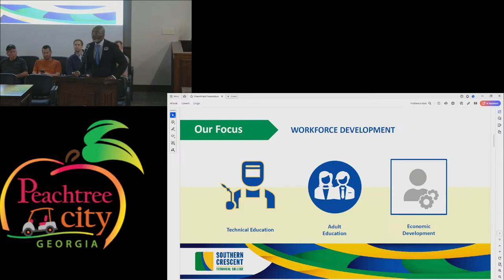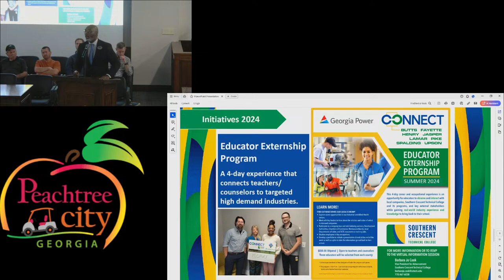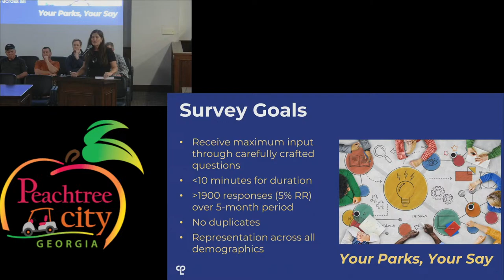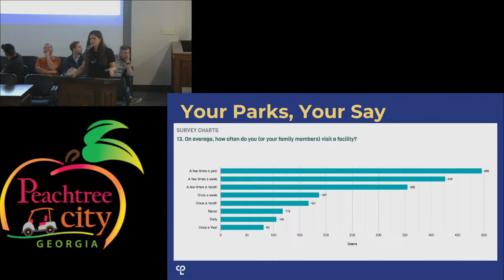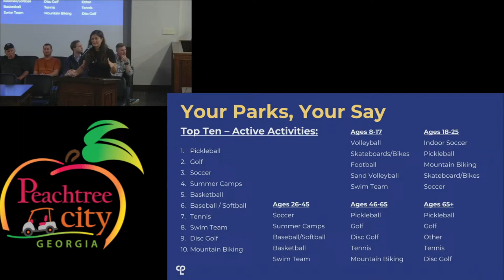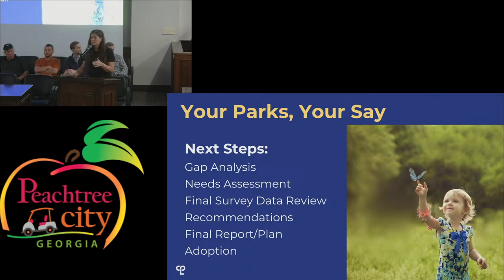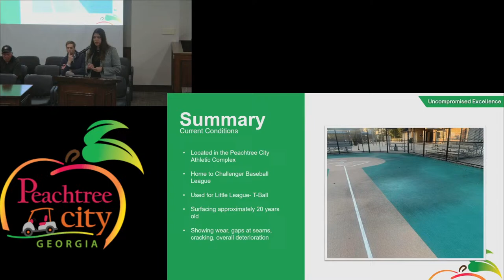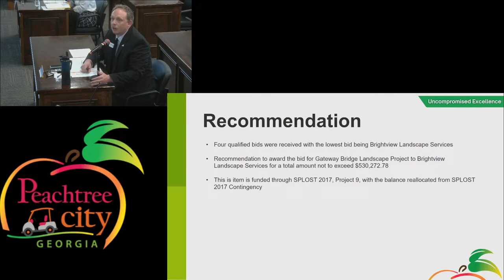Watch: Peachtree City City Council Meeting - March 21st, 2024